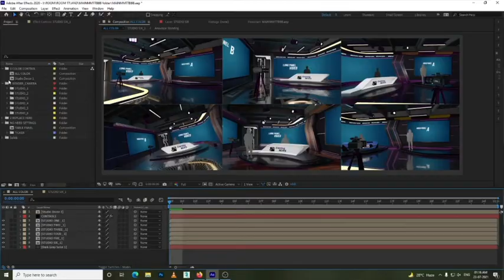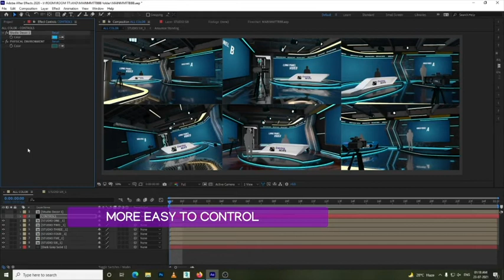Virtual Studio Lammalla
+We do not sell or distribute them for free at any After Effects projects that are hosted on your YouTube channel

+There is no direct download links in this Channel.All the links refer to official websites.

+This Channel only indexes the products and links.

+ If you do not want your products to be listed in our Channel , or want to delete them, please let us know. We will take them down right away.